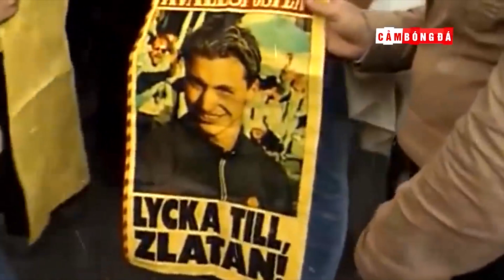TOP 10 “GÃ DU MỤC” CỦA LÀNG TÚC CẦU THẾ GIỚI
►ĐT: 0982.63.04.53